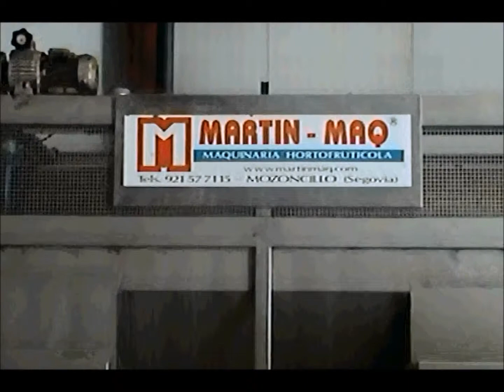Lavadora para zanahorias LBI 4MC. Washing machine for carrots.wmv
Lavadora para zanahorias  LBI 4MC.
Washing machine for carrots LBI 4MC.
Fabricamos todo tipo de maquinaria hortofrutícola.
Vegetable handling systems.